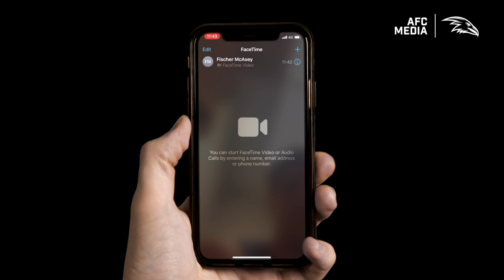Crows Facetime Fischer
Back home at West Lakes, Crows players facetime youngster Fischer McAsey in Melbourne.